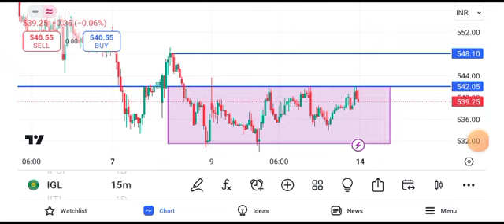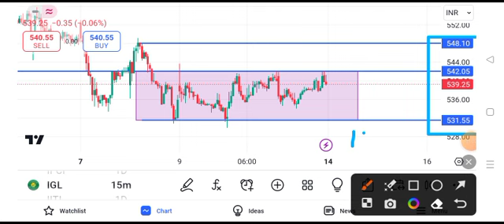igl share latest news today